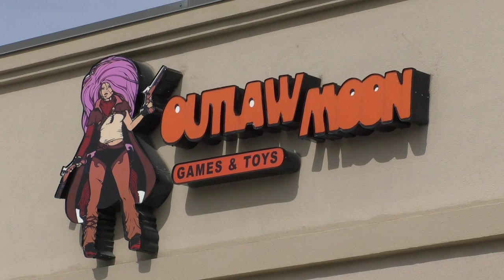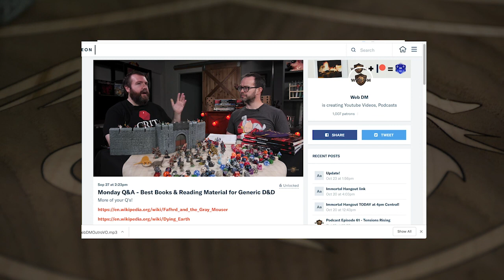Star Spawn in 5e Dungeons & Dragons - Web DM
STAR SPAWN! Creepy Cthulhu monsters from space - and the people who love them. We're talking about these challenging, high CR aberrations from Mordenkainen's Tome of Foes, what they mean about D&D lore, and how to add em to your campaign!

5e Dungeons & Dragons is here to stay, and Web DM is here to help!!! Jim Davis & Jonathan Pruitt have been playing Dungeons & Dragons for a combined 30+ years, and on Web DM they demystify, dethrone, and defrock this Dungeon we call Dragons! Join Pruitt & Jim as we kick down the door and talk some serious Dungeons & Dragons!